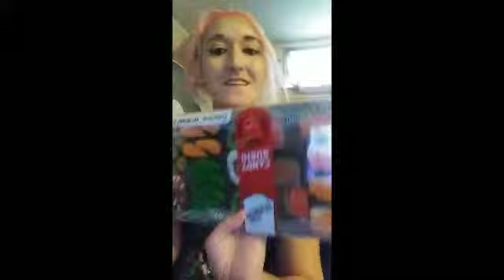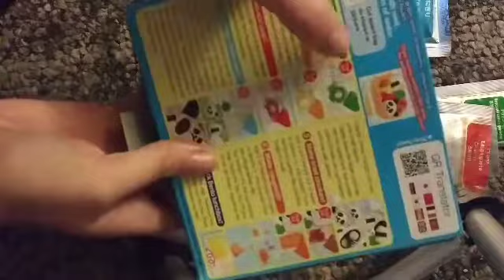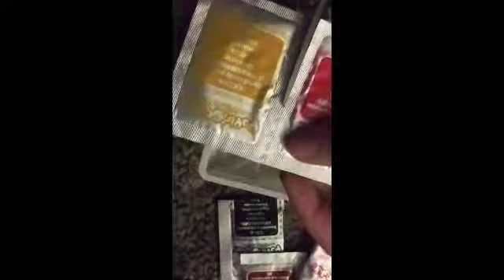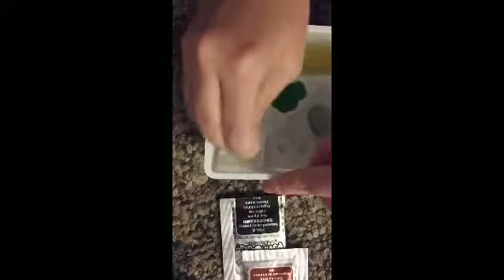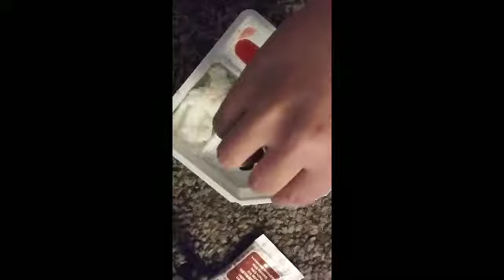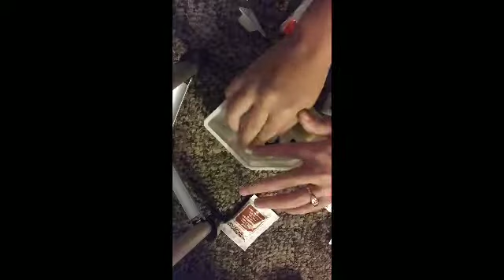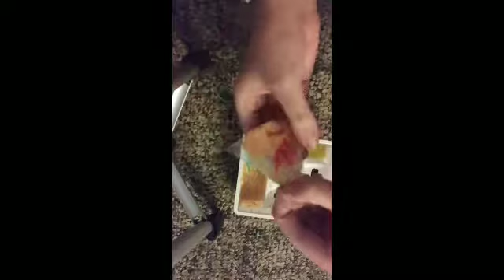Japanese meal made out of gummies?!😱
Thanks to group B.A.B.E.S. for supporting my channel love you girls!